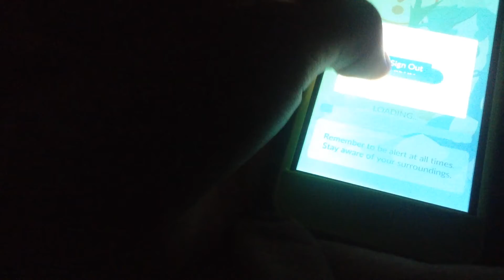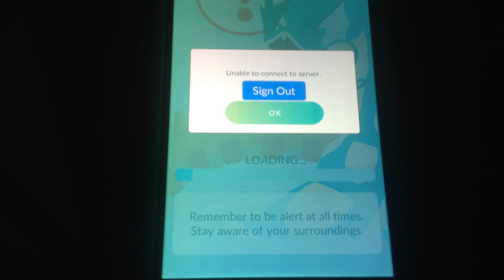Please help?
Hi guys if you know what the problem is please help

If you want to be checked out in my next shoutout video leave a comment saying you want one.

Psn: dixonukracing7
Motorcross psn account: dixonukracing78